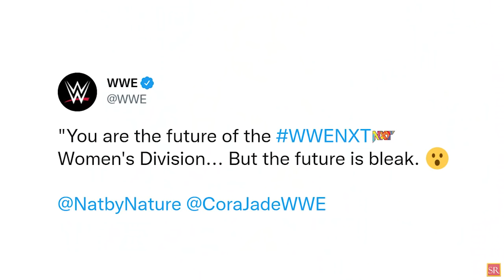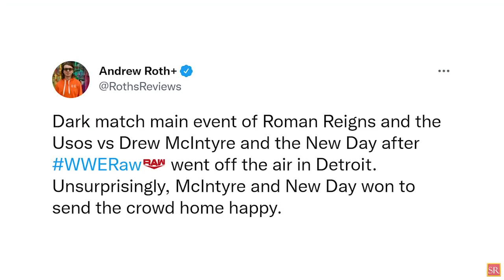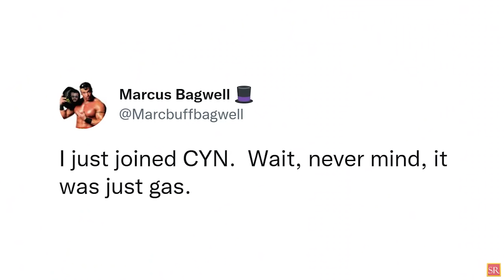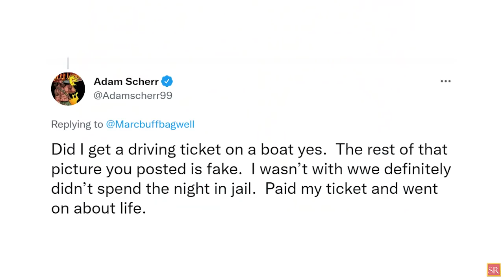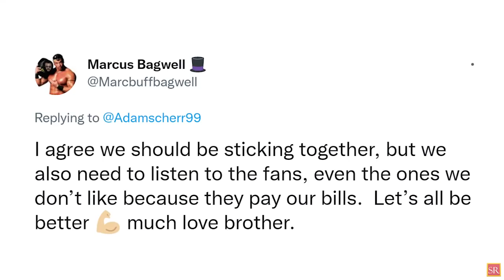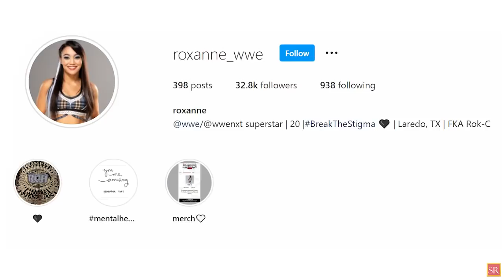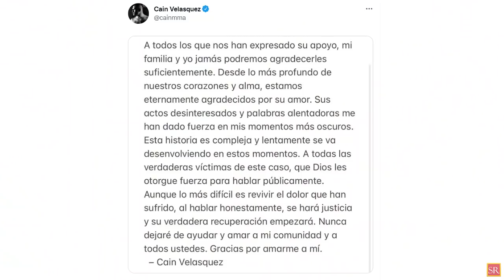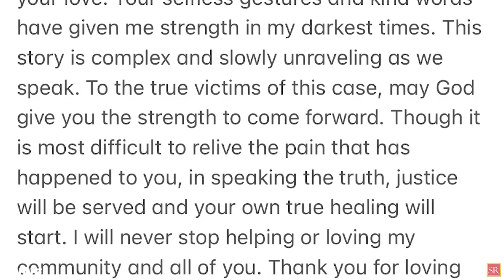WWE News! Brock Lesnar WWE Return! Huge WWE Match Teased For Roman Reigns! Cain Velasquez Opens Up!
00:00 Headlines
00:45 Brock Lesnar Set To Return During Money In The Bank 2022?
02:06 Natalya Returns To WWE NXT And Puts The Women’s Division On Notice After Turning On Cora Jade!
03:35 What Happened With Roman Reigns And The Bloodline After WWE RAW?
04:38 Braun Strowman (Adam Scherr) Picks Up A MAJOR FIGHT With Buff Bagwell!
06:22 "The World's Not Ready": Huge First-Time-Ever Match Teased For Roman Reigns At WrestleMania!
07:11 Top Indie Star To Make WWE Debut With New Ring Name!
07:57 Cain Velasquez Issues First Statement Since Arrest!
09:19 Ezekiel Poses With Elias! And More!
wrestling news
wwe rumors
wrestling news and rumors
wrestling rumors
wwe news